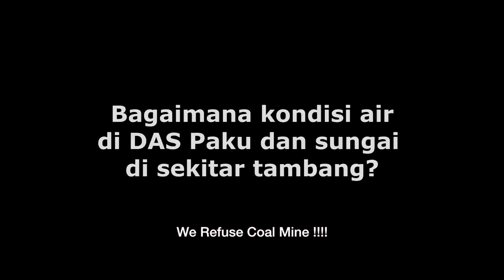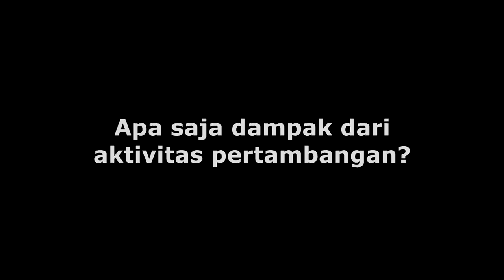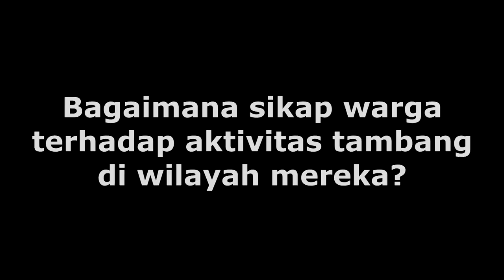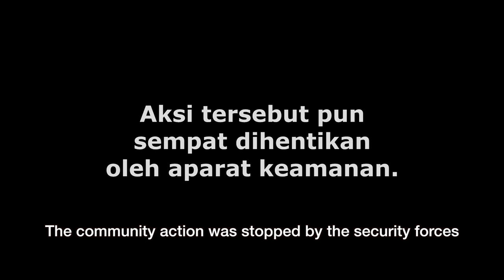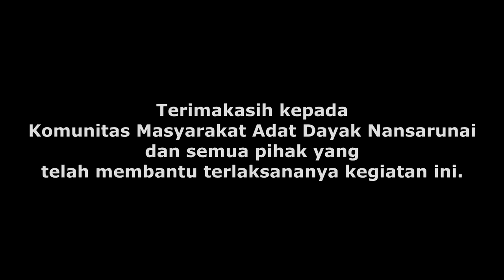Peringatan Hari Air Sedunia, Di Tempat yang Kekurangan Air!!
Semua manusia yang hidup di muka bumi ini memiliki hak yang sama untuk bisa menikmati kehidupan yang bertabat dan layak. salah satu tolak ukur masyarakat hidupanya bisa dibilang bermartabat adalah ketika mereka bisa mnikmati air bersih.

nanun fakta yang ada di bumi Kalimantan Tengah, Tepatnya di Dususn Gunung Karasik dan wilayah-wilayah disekitarnya tidaklah demikian. untuk mendapatkan air bersih mereka harus berjuang dengan cara berjalan sejauh beberapa kili menuju sumber air terdekat. bukan hanya itu, mereka juga harus mempertaruhkan nyali mereka untuk menghentikan proses pembanguna jalan baru milik perusahaan tambang yang selama ini sudah lama beroperasi di sekitar pemukiman mereka.

jika masyarakat adat sudah berani untuk bersuara dan sampai saat ini mereka masih berjuang untuk mempertahankan miliknya, mari kita yang punya akses atau kapasitas untuk bersuaram ikut turut serta dalam membantu mereka menyuarakan dan mendapatkan hak hidup nya.

Tabe : Tim DV 2019